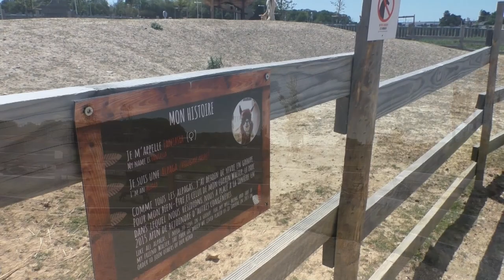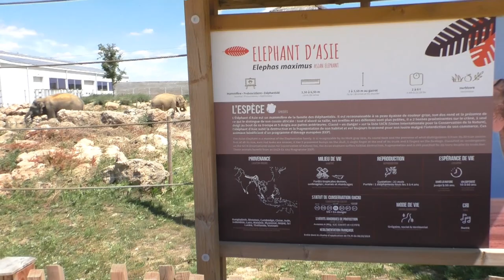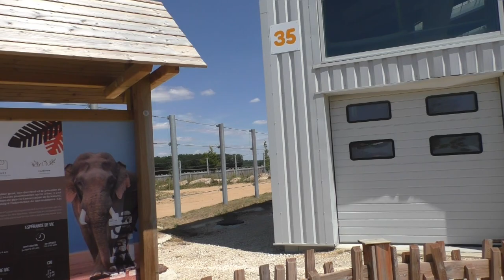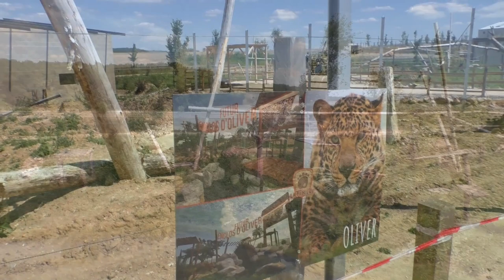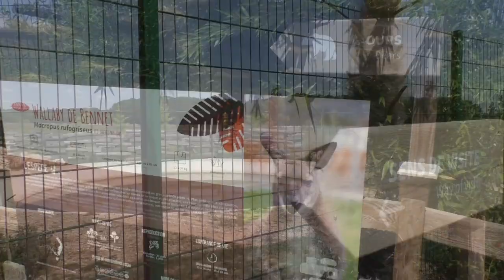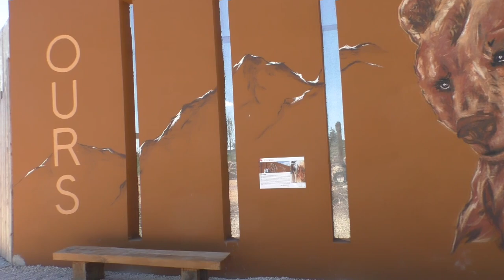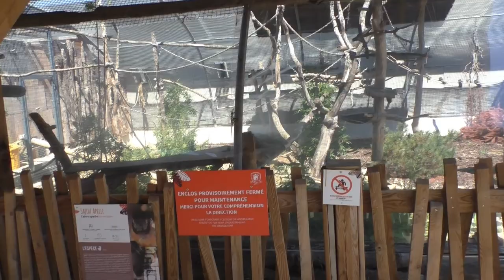La Tanière - Zoo refuge, 2022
Een kijkje in opnames uit onze privé-collectie van afgelopen zomer. In de warme zomer van 2022 namen we ook een kijkje op het gloednieuwe La Tanière - Zoo refuge, welke haar eerdere kinderboerderij vlak voor de start van de COVID-pandemie omtoverde tot een dierentuin-opvangcentrum.